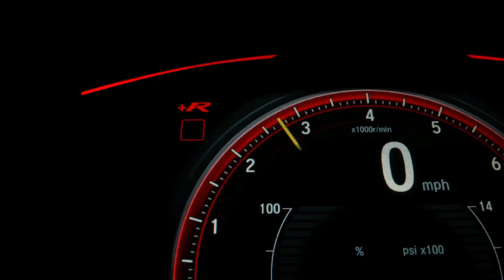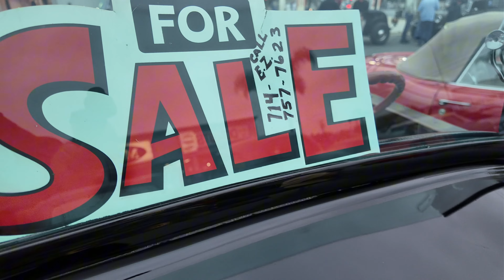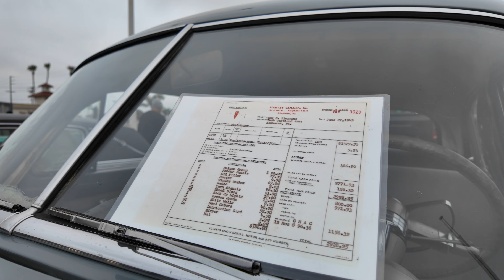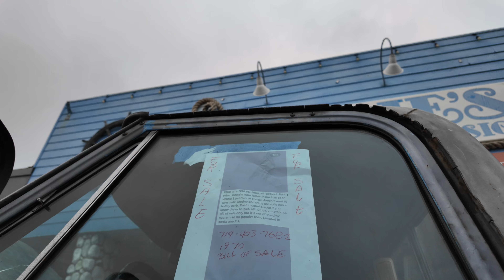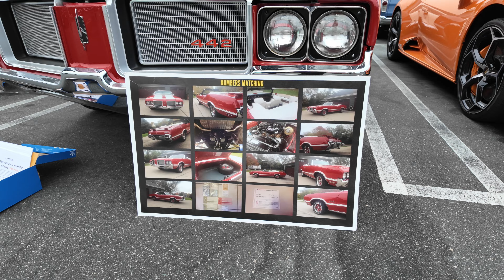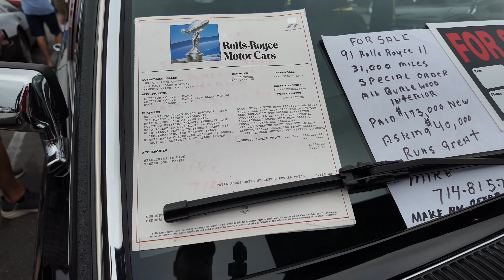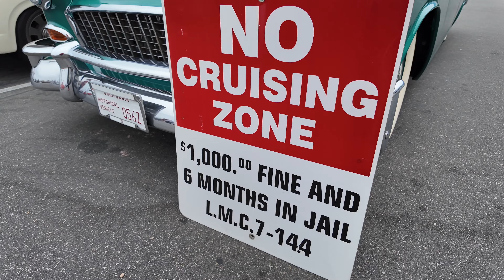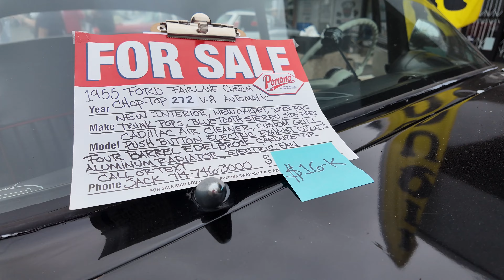Classic Car Show Donut Derelicts (07/13/2024) Huntington Beach, California